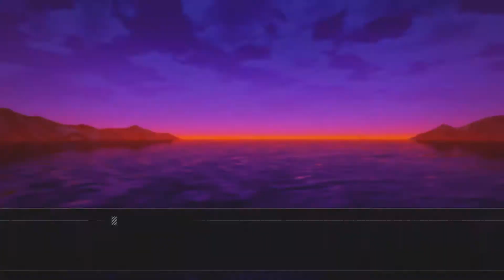こっち来んなーー！【アズールレーン】 クロスウェーブ その24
大量の艦隊を全滅させられたピュリファイアーは、超巨大空母「クイーン」を呼び出してきた。それまでのものとは比べ物にならない大きさで襲いかかる！
超巨大空母めっちゃ硬えわ・・・今までに一番時間掛かったんじゃないかな。